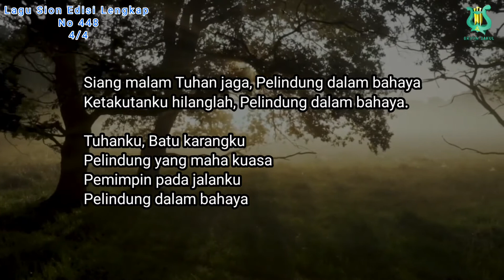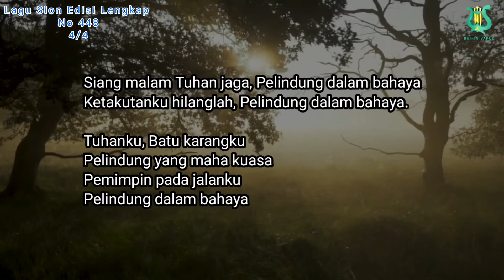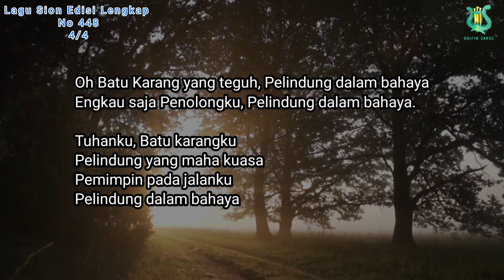TUHAN BATU KARANG KITA - LAGU SION NO.448 (Instrumental)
TUHAN BATU KARANG KITA